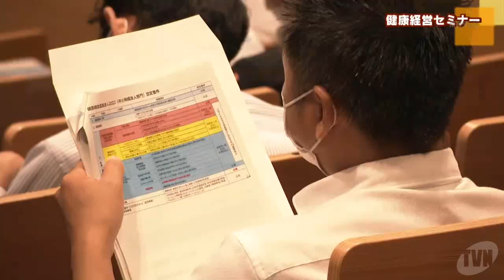健康経営セミナー